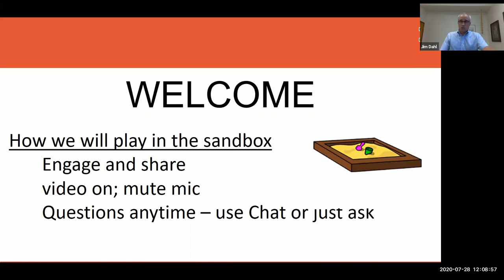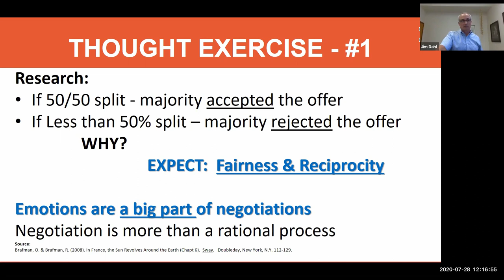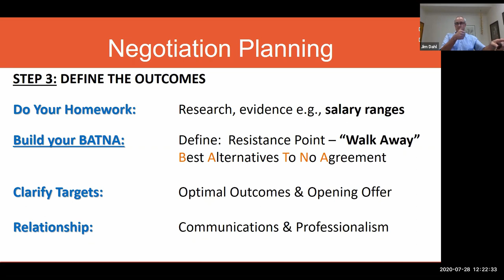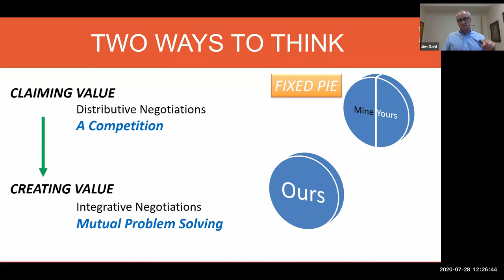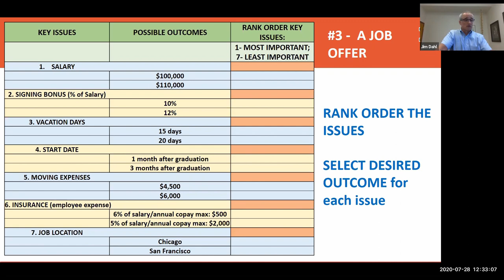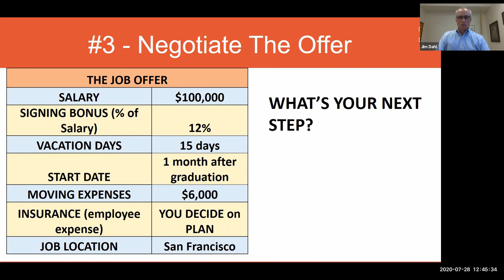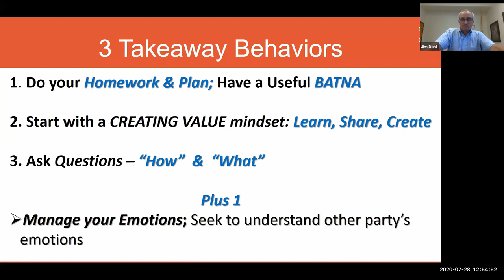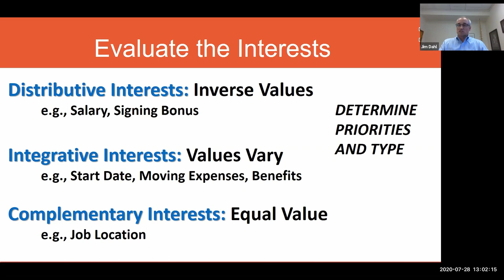UIRP Summer Intern Workshop: Negotiation Strategies with Jim Dahl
Jim Dahl led the last workshop in our UIRP Summer Intern Workshop series on July 28, 2020. In this workshop, we took an in-depth look into tactics and methods for your next negotiation.

Jim Dahl has over 30 years of higher education experience as faculty and in administration. He has taught a variety of undergraduate and graduate courses in areas of management and leadership. His academic research has focused on curriculum, on motivation of goal setting, and on employment discrimination including a coauthored book - Deardorff & Dahl (2016), Pregnancy Discrimination and the American Worker. He earned his Ph.D. in Industrial/Organizational Psychology from the University of Missouri-St. Louis.